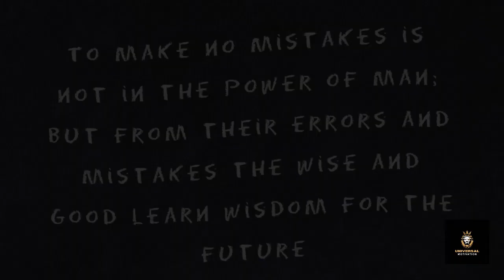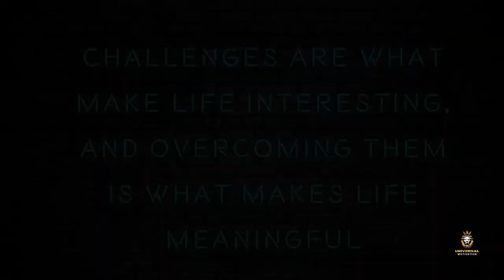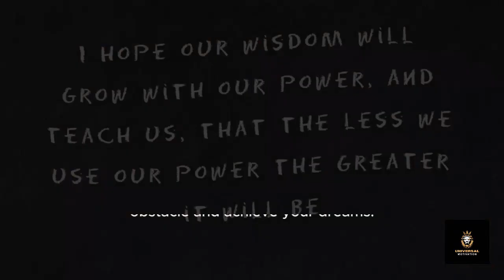Motivate your Self: Ancient Tricks: Wisdom: Quotes || Change Everyday life|| Change behavior, Habit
Embark on a profound journey into the depths of "Ancient Wisdom". Delve into the timeless teachings passed down through generations, offering insights that transcend the boundaries of time and culture. From the philosophical musings of ancient sages to the spiritual revelations of revered traditions, "Ancient Wisdom" illuminates the path to enlightenment, inner peace, and profound understanding. Join us as we explore the rich tapestry of human wisdom, drawing upon the treasures of antiquity to navigate the complexities of modern life with clarity and purpose.
Credits
Capcut